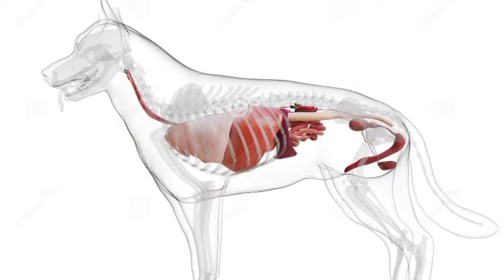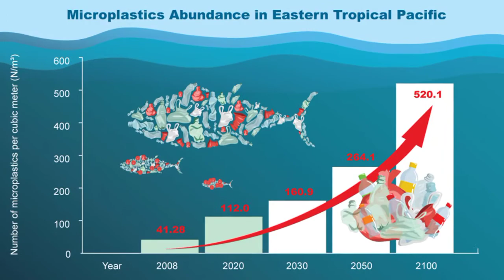क्या??? प्लास्टिक की बारिश😱😱/ अमेरिका मे हूई प्लास्टिक की बारिश..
√ About video.

America me plastic ki barish.
kese hue America me plastic ki barish..
environmental conditions 2021
india environment ,
rain in India

• Liquid Time - inspirational cenematic music
• • Artist - Aakash Gandhi

                  ❤️❤️❤️धन्यवाद❤️❤️❤️ Instagram Id :- gyantime05